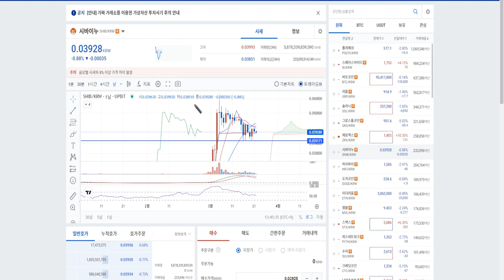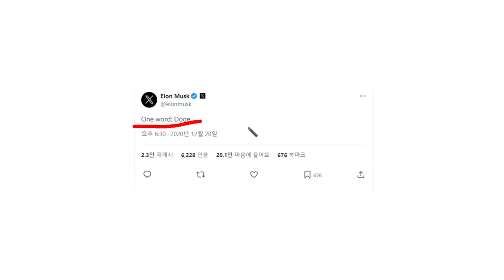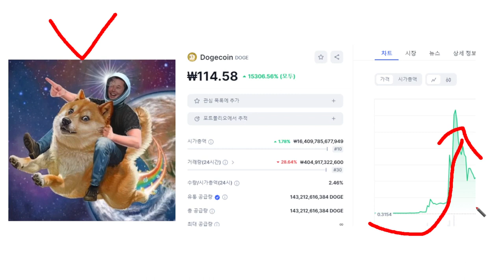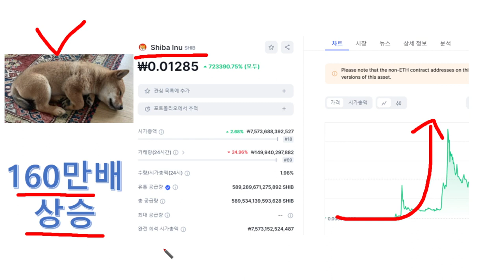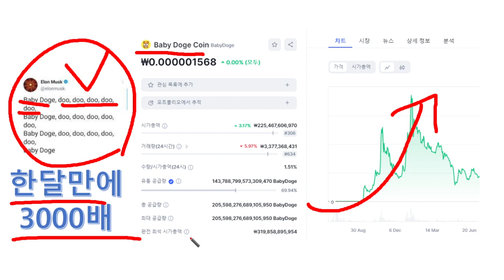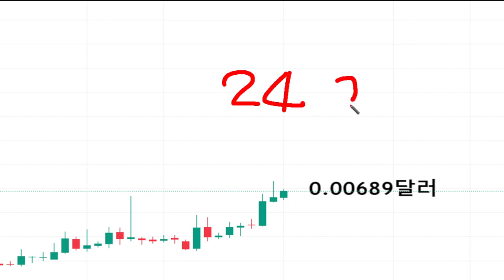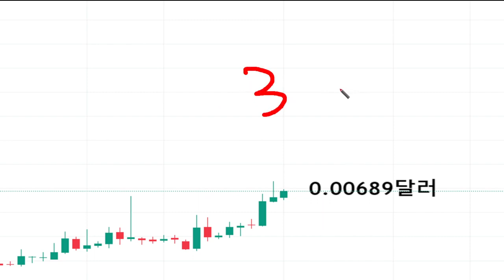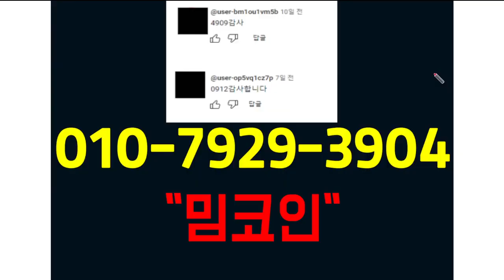시바이누, 개쩌는 상황입니다. 마지막 기회가 왔다